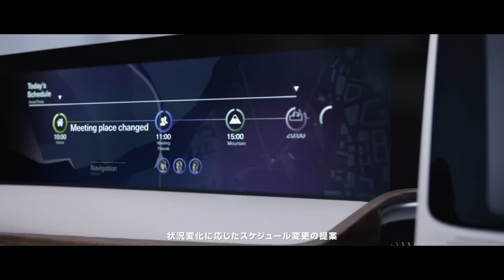Nissan IDS concept - Technology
Even though it is a hatchback, the Nissan IDS Concept's long wheelbase enables comfortable seating space for four adults. But the cabin becomes even more spacious when the driver selects Piloted Drive. In this mode, the steering wheel recedes into the center of the instrument panel and a large flat screen comes out. Various driving-related operations are handled by AI, voice and gestures from the driver. The interior, which is comprised of natural materials such as mesh leather, is illuminated by soft light. All four seats rotate slightly inward, facilitating easier conversation. It's like relaxing in a living room.